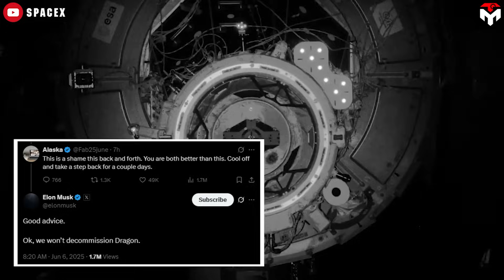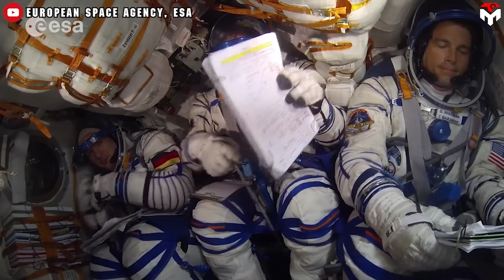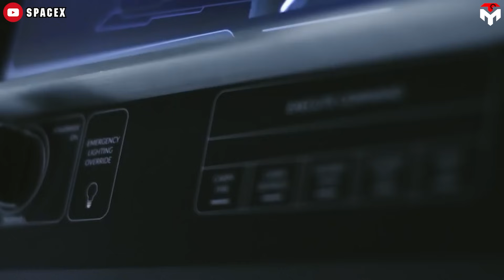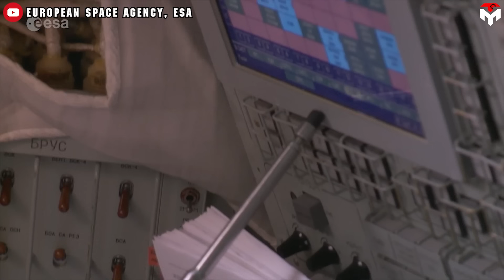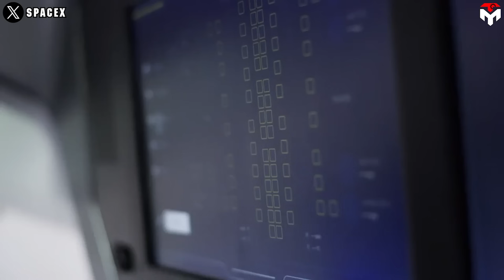NASA Astronauts revealed Inside SpaceX Dragon Interior, REFUSE to Fly on others...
We all knew the day would come — when SpaceX’s Crew Dragon, the crown jewel of modern space travel, would eventually be replaced by something bigger... faster... more advanced.
But no one expected it to start this way...
Amid rising controversy surrounding Elon Musk, NASA is now quietly exploring alternatives to SpaceX's vehicles.
But here’s the catch... You can’t immediately replace Crew Dragon. Not easily. Not quickly. And certainly not without some resistance from the people who matter most — the astronauts.
After five years of flawless missions and unmatched comfort, Crew Dragon has become more than just a ride to the ISS — it’s earned the trust, and even the affection, of those who fly it.
Sleek. Reliable. Battle-tested. For NASA’s elite, choosing another spacecraft right now? It’s almost unthinkable.
There’s an old African proverb that goes, “When elephants fight, it’s the grass that suffers.” It means that when powerful forces clash, it's the ordinary folks who feel the pain. And right now, that proverb perfectly captures what’s happening between Elon Musk, Donald Trump, and NASA.
Recently, Elon Musk made waves by threatening to halt operations of the Dragon spacecraft—yes, the very one that ferries astronauts to the International Space Station. With SpaceX’s $22 billion government contracts at stake, both the Pentagon and NASA are rattled. The White House, understandably, is deeply concerned. What once seemed like a comical spat between Musk and Trump has escalated into something far more serious.
To be fair, NASA saw this coming. For years, they’ve been wary of leaning too heavily on any single provider. That’s why they’ve consistently pushed for diversity in their partnerships, to ensure smooth operations even if one partner stumbles. It's also why Boeing’s Star liner is still in the game—despite all its setbacks and underperformance. But here’s the problem: NASA has allowed Boeing too much leeway for too long. Over the past decade, lax oversight has let issues fester, snowballing into a nearly unmanageable situation. The original plan for redundancy? It’s crumbling. Right now, SpaceX is NASA’s only reliable ticket to the ISS.
If something goes wrong with SpaceX, America might find itself in the embarrassing position of asking Russia—yes, Roscosmos—for a ride to space. That would be a huge geopolitical setback for a country that’s spent decades trying to distance itself from Russian reliance in space.
But Russia isn’t the real threat anymore. China is. They’re moving full steam ahead with their manned lunar mission, aiming to land astronauts on the Moon by 2030. That’s why Trump, during his administration, shifted NASA’s priorities toward outpacing China in space. Given the ongoing context, it’s likely he’ll continue to push hard for the accelerated development of alternative spacecraft and launch systems.
That said, there’s been a recent shift. Musk deleted his provocative post and appears to be softening his stance. While Trump hasn’t exactly welcomed him back with open arms, tensions seem to be cooling. What was once an explosive feud is now in a “slow containment” phase.
Experts believe the bromance between Trump and Musk is over for good, but eventually, a truce will be necessary. This is bigger than personal drama—it’s about national security.